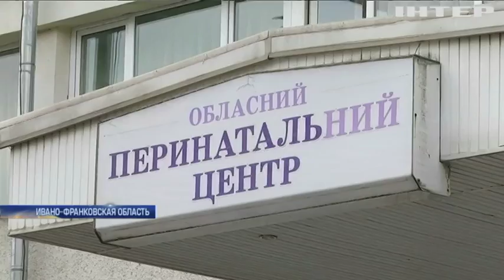В Ивано-Франковске закончилась ключевая для младенцев вакцина